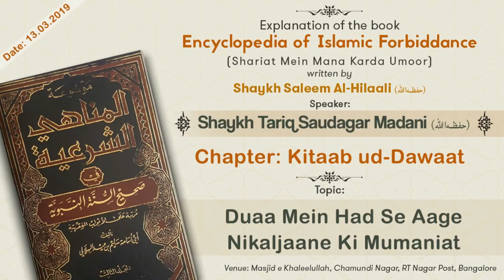Duaa Mein Had Se Aage Nikaljaane Ki Mumaniat | Shaykh Tariq Saudagar Madani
Topic: Duaa Mein Had Se Aage Nikaljaane Ki Mumaniat